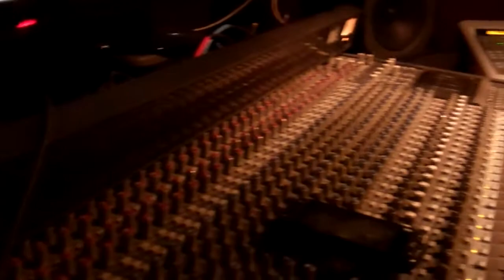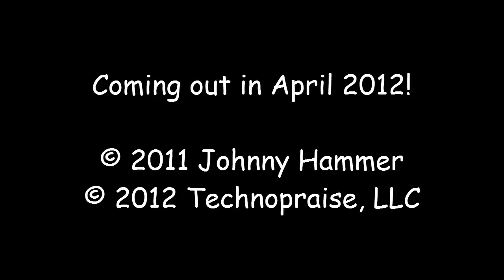Johnny Hammer in the studio - recording "Watching Over Me" - technopraise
Johnny Hammer in the studio, working on his original song
"Watching Over Me" - to be released by technopraise in April, 2012!

Video filmed in November 2011, edited in produced in March 2012.